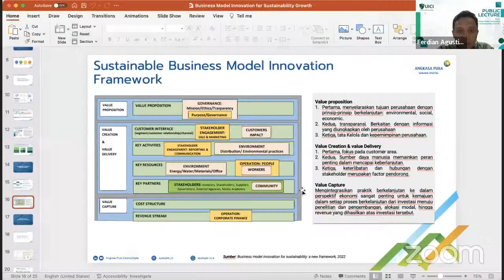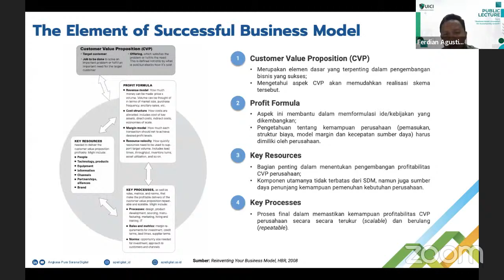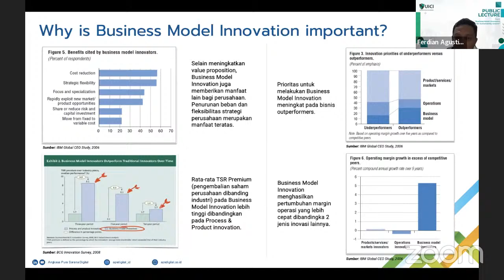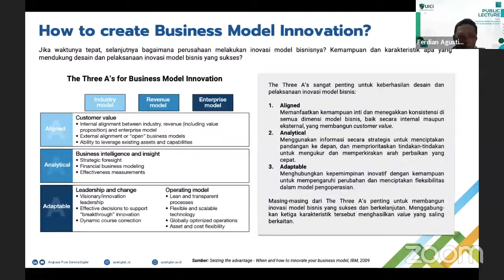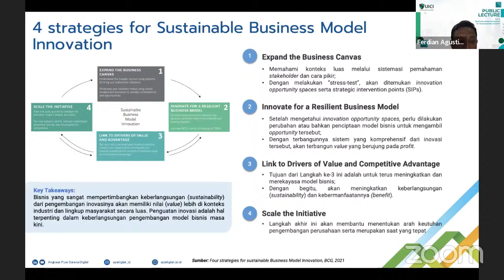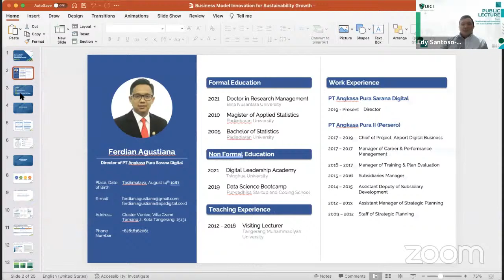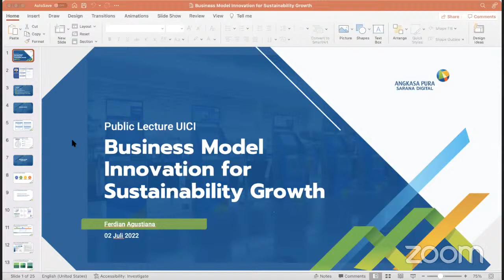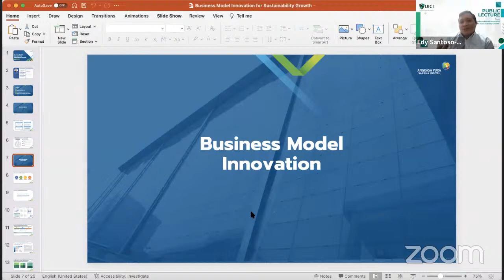Business Model Innovation for Sustainability Growth